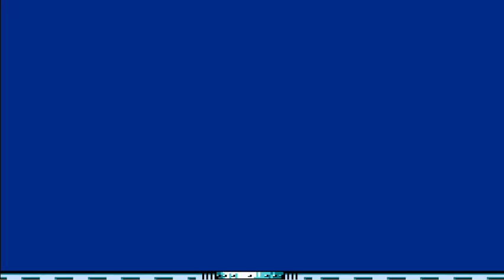Poncho Plays: Mega Man 5 (NES) - [Stage 4: Wave Man]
Going through the motions, I see: yet another water-themed Robot Master.

This might rank as one of my most hated stages. For starters, the first half can be easily conquered without firing a shot. Of course, none of the enemies you face here can actually be killed, but whatever. The floating bubbles are also a slog to sit through. Next is the main attraction: the autoscroller. I haven't played Mega Man 8, so I don't know if they're worse than this, but man, this sucks. Again, you don't actually have to kill anything, but to make my life easier, I did. The miniboss is also a bit frustrating when it closes in since it can easily hit you point-blank unless you lead its shot correctly. The letter is also very easily missable if you're not paying attention. You finish the section, then you kill the only killable enemy outside of the autoscroller. And naturally the charged Buster wrecks it.

And to top all of that, Wave Man goes down like nothing. His weakness being the Charge Kick sucks: why would you want to approach a boss like this!? In any case, he dies quickly regardless.

Water Wave: goes along some (yes, some) surfaces and does less damage that the charged Buster. Absorbs bullets, but that's the only somewhat interesting thing about it.